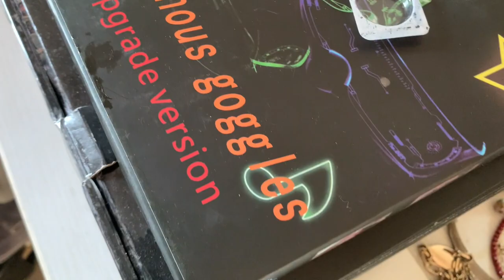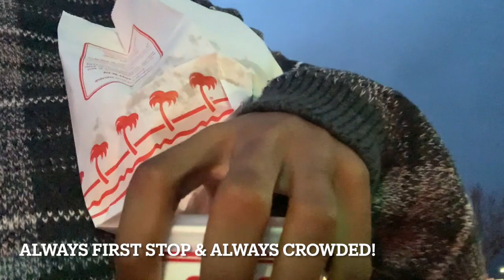Mini-move to California ☀️🌴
Recently made the decision to pack up and fly to California since the pandemic has me at home and exploring all possibilities, including recording myself. Nevertheless, just a change of pace and scenery.